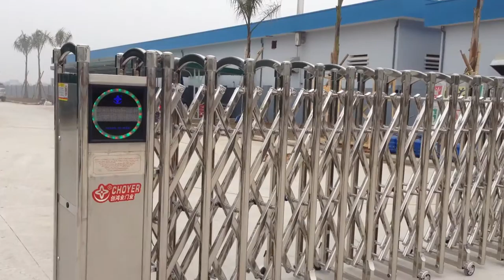Barie, barie tự động, Cổng xếp, cổng tự động, cổng xếp inox, cổng đện - Mr Tuyến - 0917 83 80 80